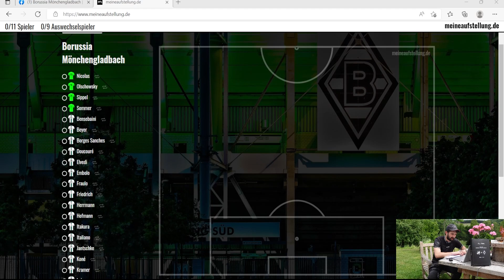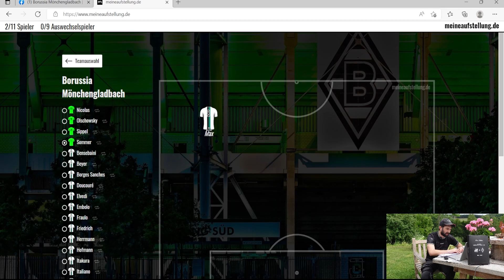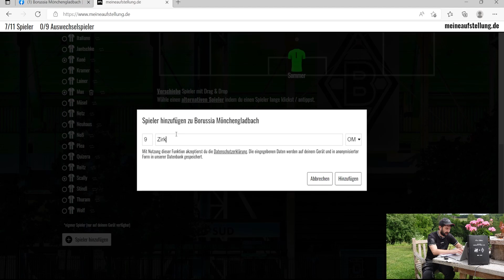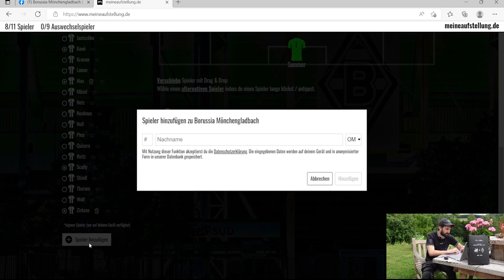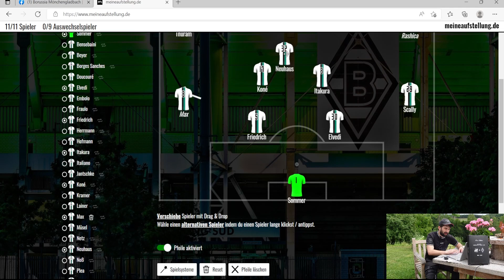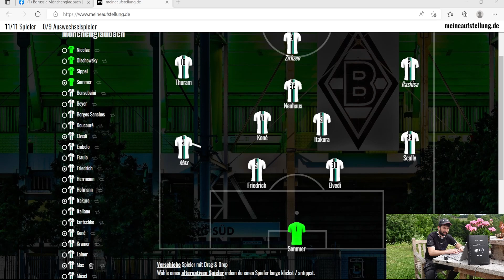Virkus der Richtige? 🤝⚽️ Meine Transfers! Gewinnspiel 🤝 borussia mönchengladbach fohlen update 👍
In der 8. Folge von Buschi's Borussia berichte ich über folgende Themen:
👉Ist Roland Virkus der richtige Sportmanager?
👉Kramer Reset-Knopf!
👉Embolo Abschied! 15 Millionen Angebot!
👉Meine Transfers für Borussia Mönchengladbach!
👉Meine Aufstellung für Borussia
👉Gewinnspiel

Folge 8: "Virkus der Richtige? 🤝⚽️ Meine Transfers! Gewinnspiel 🤝

Impressum

Zelterstraße 6
10439 Berlin

Redaktionell verantwortlich
Jan David Busch
Zelterstraße 6
10439 Berlin